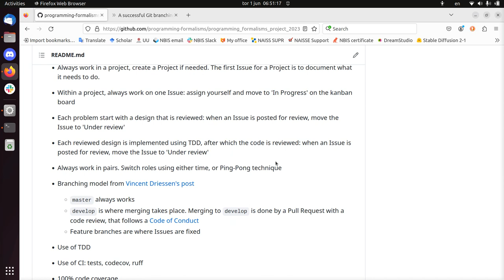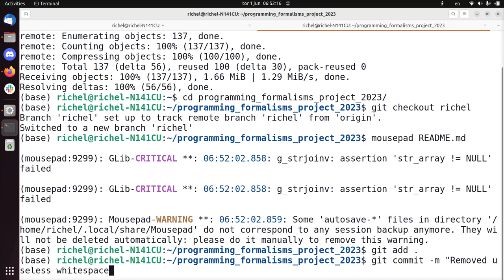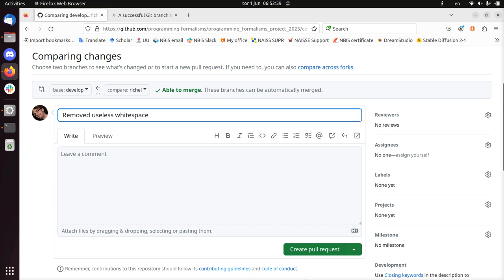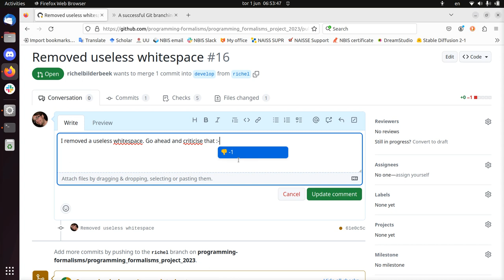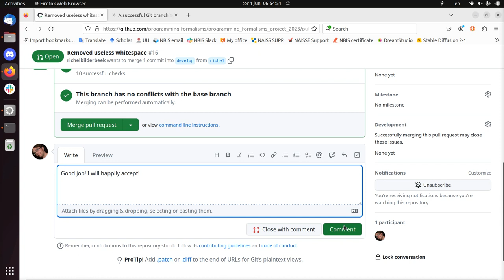git: develop on feature branch, merge to develop using pull request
Here I show how one develops (trivial) code on his/her own feature branch, git push it, then does a GitHub Pull Request to develop. The Pull Request results in a (trivial) code review.

This git branching model is inspired on Vincent Driessen's blog post